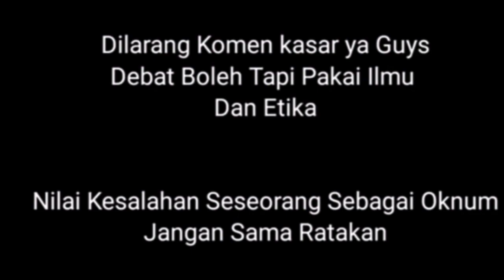[NEWS UPDATE VIRAL]JOSEPH PAUL ZHANG,JUSUF KALLA AWAS KALAU GAK BELA KRISTEN GUA CUKUR BULU KETEK LU